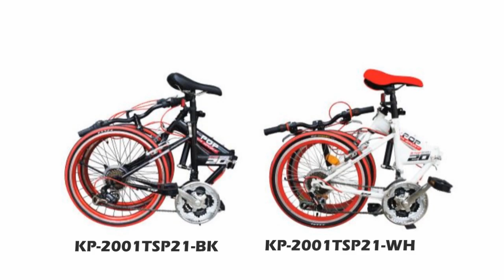NESCO CYCLING : K-POP Folding Bike KP-2001TSP21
K-POP Folding Bike KP-2001TSP21 - แนะนำการพับและกางจักรยาน  จักรยานพับตัวถังเหล็ก ขนาดล้อ 20" ดีไซน์ Sport วัสดุแข็งแรงทนทาน ออกแบบมาให้พับเก็บสะดวก เกียร์ปรับได้ 21 ระดับ  ตัวสะท้อนแสงหน้า-หลัง  ขอบล้ออลูมิเนียมอัลลอยด์ เบรคหน้า V Brake เบรคหลัง Brand Brake ยางขนาด 20" * 1.35 ขนาดเมื่อพับแล้ว 83 x 30 x 60 cm. รับน้ำหนักได้ 90 กิโลกรัม  : นำเข้าโดย บริษัท เนสโก้ กรุ๊ป จำกัด โทร.02-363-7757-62